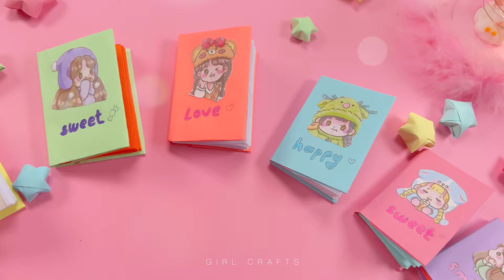DIY MINI CAHIER MIGNON-INCROYABLES IDÉES D'ARTISANAT EN PAPIER-ASTUCES POUR LA RENTRÉE DE CLASSES